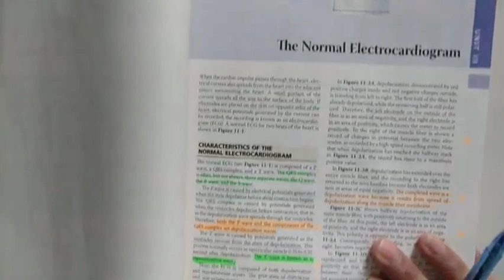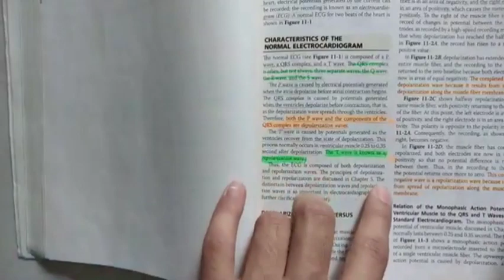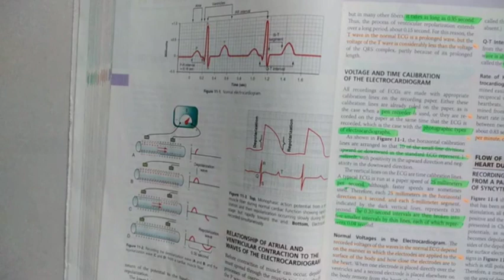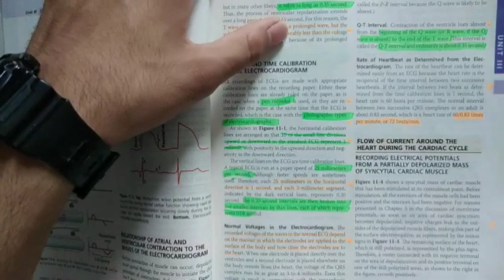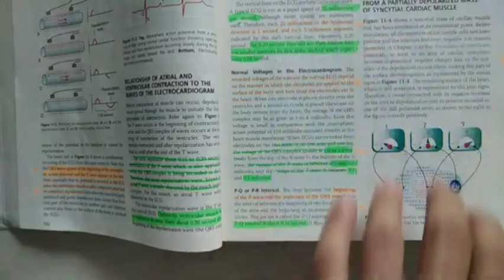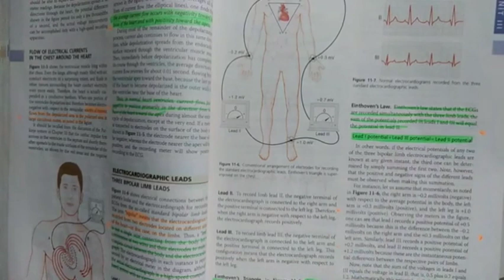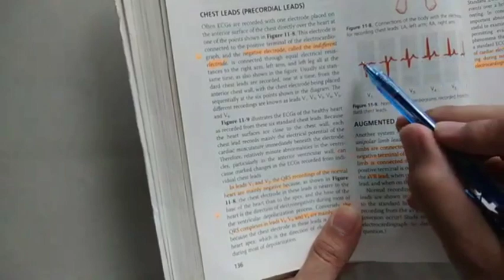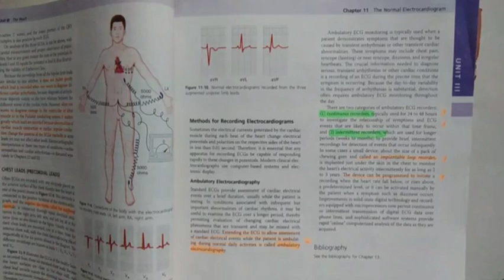guyton chapter 11 | ELECTROCARDIOGRAM | ECG